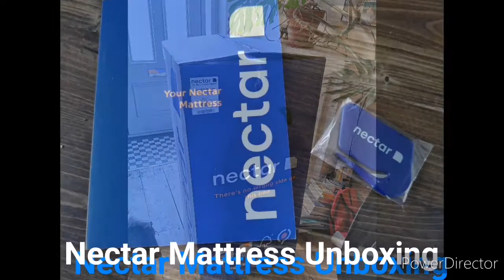Nectar Mattress Unboxing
Unboxing my new Nectar king size mattress.